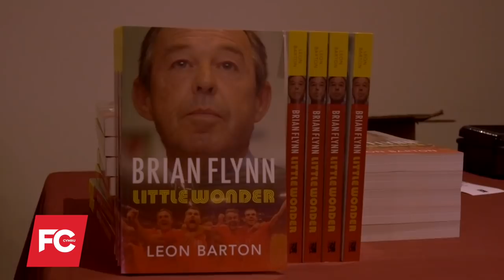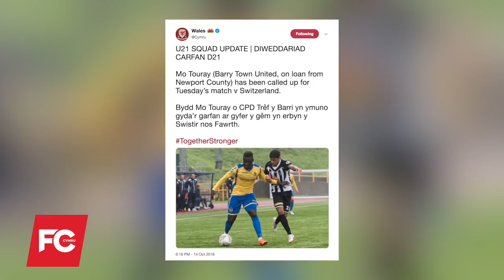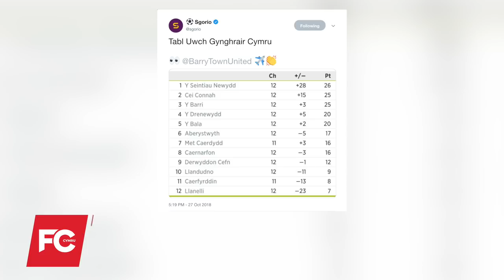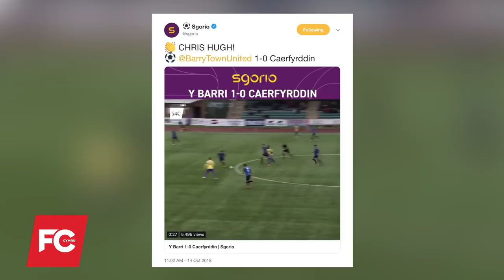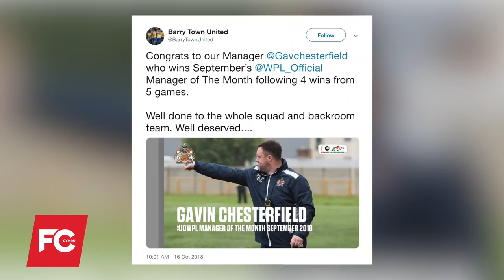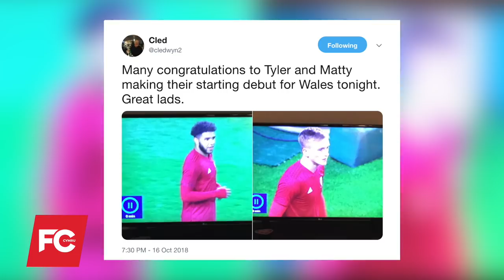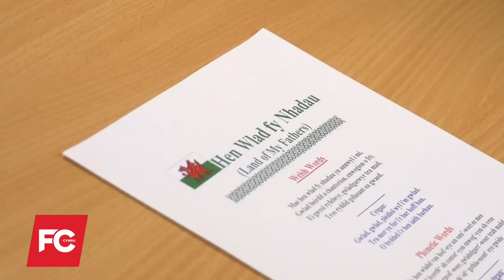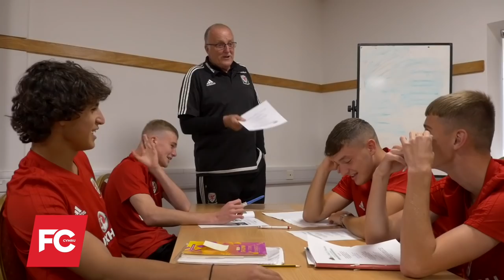FC CYMRU S02E06 | Brian Flynn / JDWPL / Mo Touray / Cled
FC Cymru is back with another packed episode featuring stories from around Wales.

Brian Flynn is on the show and the FC Cymru team find out what's going in the JD Welsh Premier League and speak to Newport County and Barry Town United starlet Mo Touray.

There's also the legend of Welsh football that you've probably never heard of - Cled!

It sounds like too much to watch but we've condensed it all into a 20 minute episode.